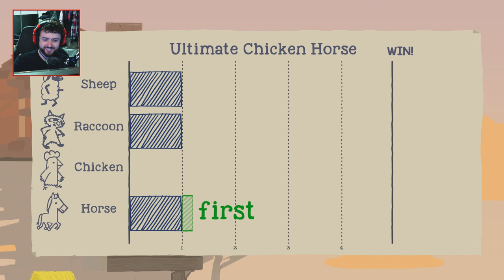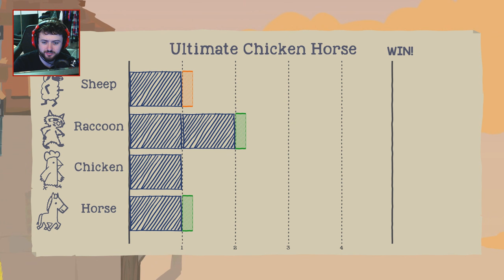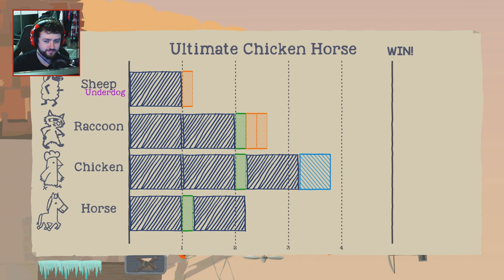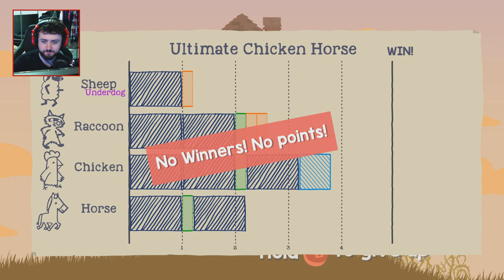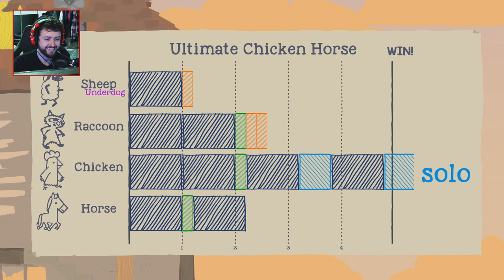I WANT TO BELIEVE! (Ultimate Chicken Horse)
Welcome to Ultimate Chicken Horse! I played some rounds of it with Nanners, Gassy, and Ritz! The objective is simple. Reach the end of the level! But every round, everyone gets to add (or remove!) an obstacle to the level which makes it harder and harder or even impossible! Super fun game!

Horse = Me
Sheep = Max
Raccoon = Ritz
Chicken = Adam

Vine: zeroyalviking